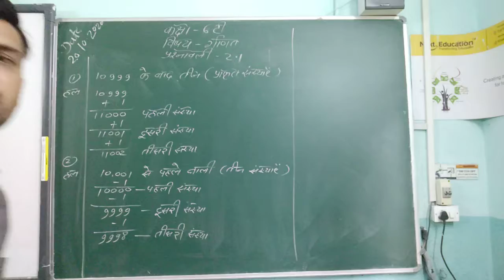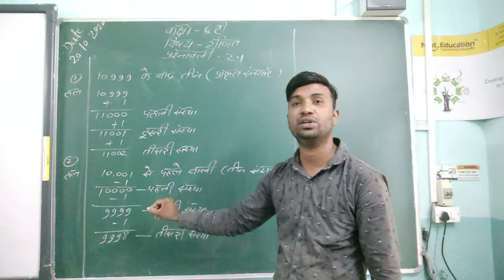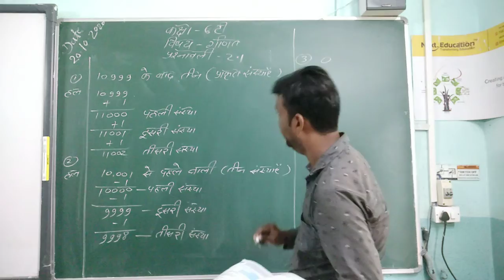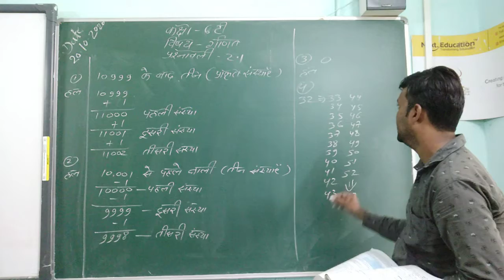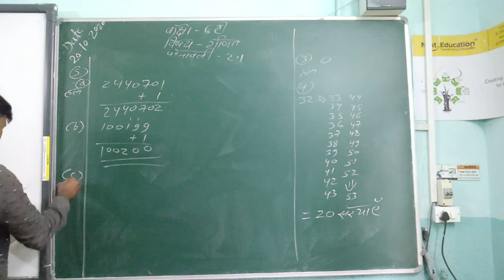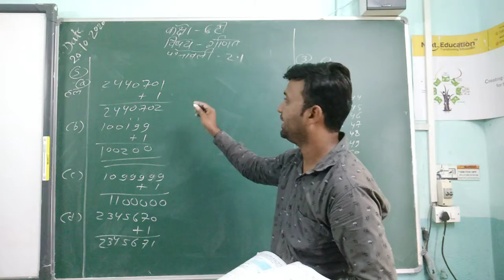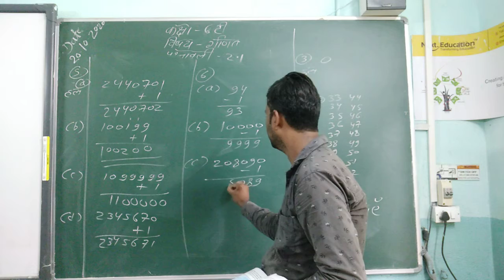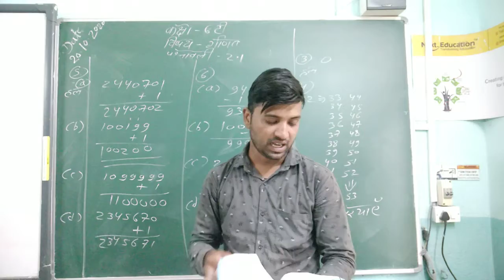CLASS 6TH (MATHS)